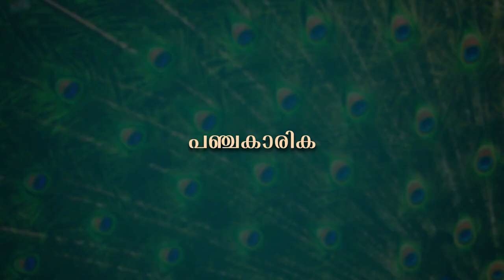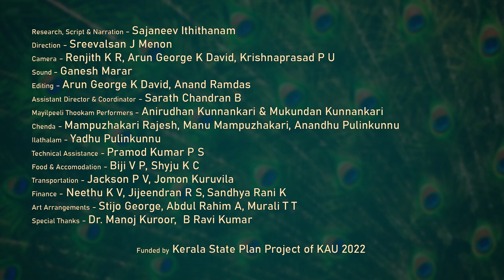EKACHOOZHADHI THALANGAL | EP3 | MAYILPEELITHOOKKAM / ARJUNA NRITHAM | CULT CULTURE AGRICULTURE | KAU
Research, Scrpt & Narration - Sajaneev Ithithanam
Production - Agricultural Technology Information Centre, KAU
Program Producer- Sreevalsan J.Menon
Camera - Renjith KR, Arun George K David, Krishnaprasad P U
Sound- Ganesh Marar
Editing- Anand Ramdas, Arun George K David
Assistant Director & Coordinator- Sarath Chandran B
Transport- Jackson PV, Jomon Kuruvila

0:30 ഏകം
2:44 രൂപം
5:20 ചെമ്പട
7:38 കാരിക
10:00 പഞ്ചകാരിക
12:26 മര്‍മ്മം
15:17 കുംഭം